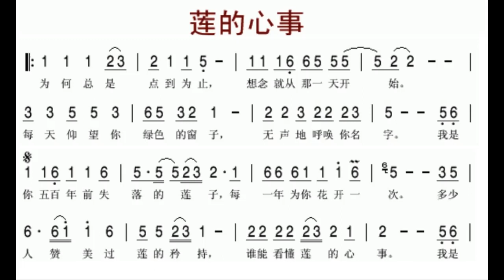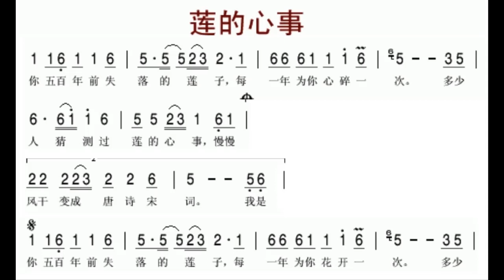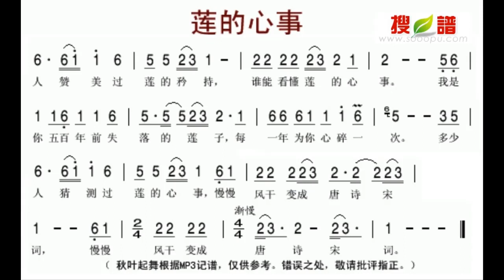莲的心事/蓮的心事 G调伴奏 - instrumental in G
谢谢光临！